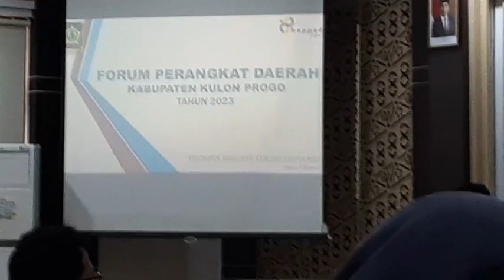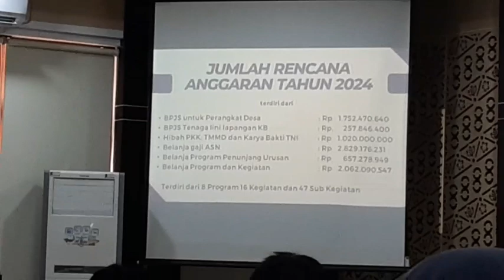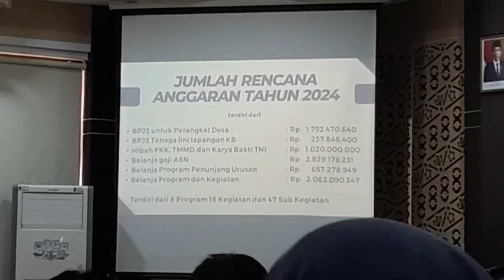Paparan Dinas PMD Dalduk dan KB Kulon Progo: Forum Perangkat Daerah Kabupaten Kulon Progo Tahun 2023